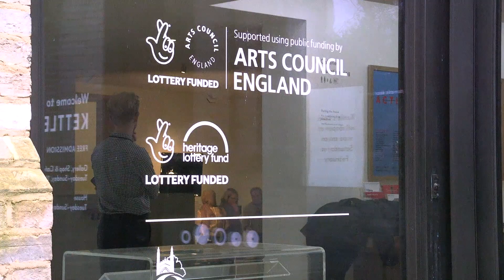Kettle’s Yard reopens in Cambridge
Kettle’s Yard house and art gallery has reopened after nearly £6million of National Lottery investment.